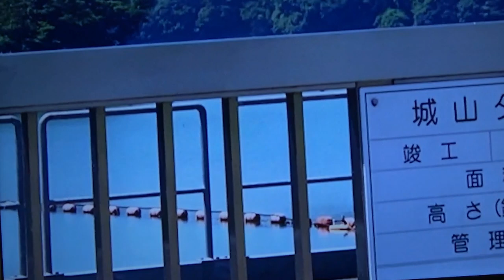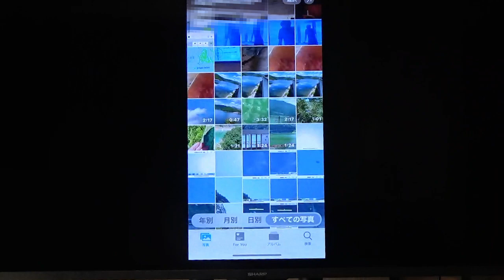Vol.192【形を変え回転して飛行する金剛夜叉様の部隊のUFO！】